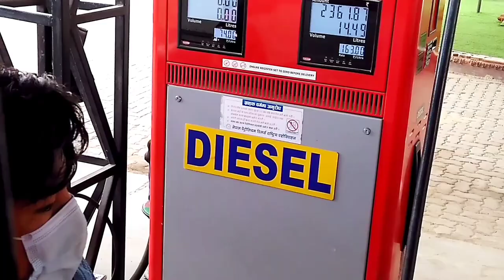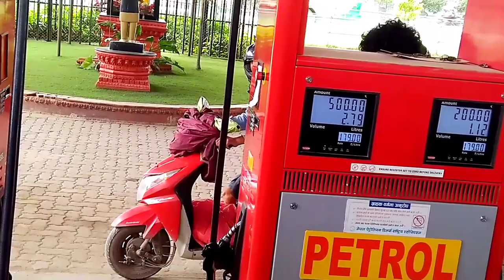ನೇಪಾಳದಲ್ಲಿ 🇳🇵Flights Take off And Landing In Tribuvan International Airport Kathmandu Nepal 🇳🇵.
ನೇಪಾಳದಲ್ಲಿ Flights Take off And Landing In Tribuvan International Airport in Nepal
Petrol Price in Nepal

Everyday So many Flights Will Take Off And Landing In Airport, Indian Airlines, Malaysian Airlines, Nepal Airlines, US Airport, Indigo Airlines, ect
And this is the Major And important Airport in Nepal